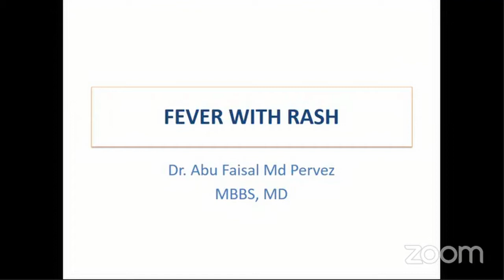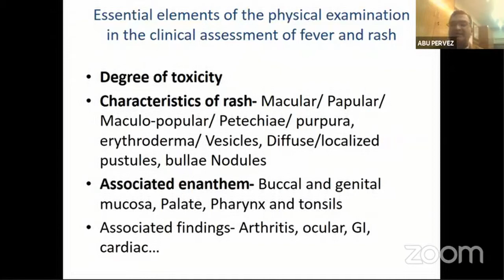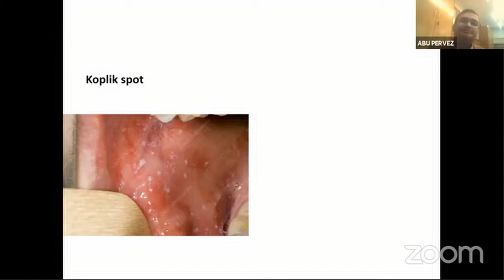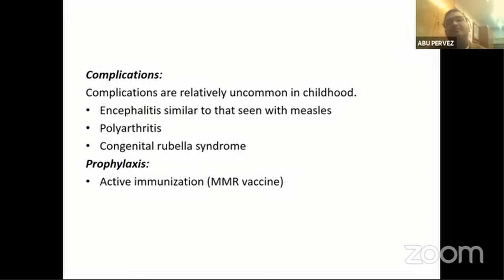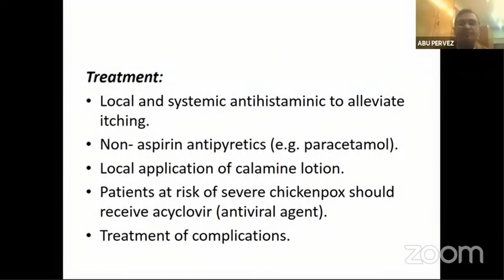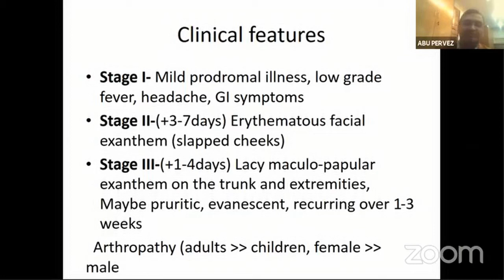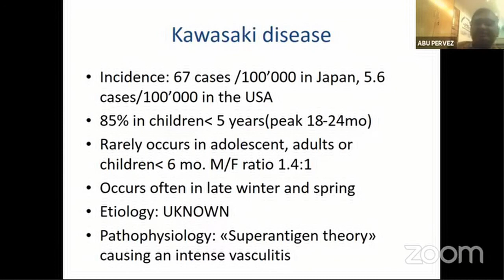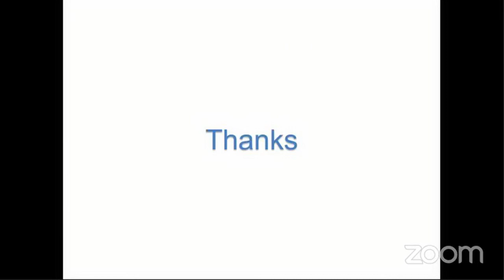Fever With Rash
Topic : Fever with rash

Mentor:- Dr. Abu Faisal Md Pervez
MBBS MD( neonatology)
Assistant Professor & Head Of the Department of Pediatrics
Faridpur Medical College

Join Axis Medical School:
You Tube: AxisMedicalSchool
Goole+: AxisMedicalSchool